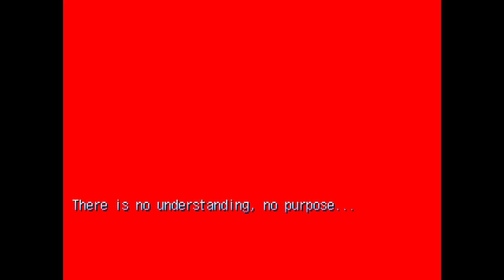LISA: the Walkthrough | LISA: the First - FULL GAME + ALL ENDINGS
With LISA: Definitive Edition coming on July 18 I've decided to play through all the games one more time before we get new official content! I'm aiming to "100%" these games and show you all everything these games have to offer!

Today I'm playing Lisa: the First
Play the Game: